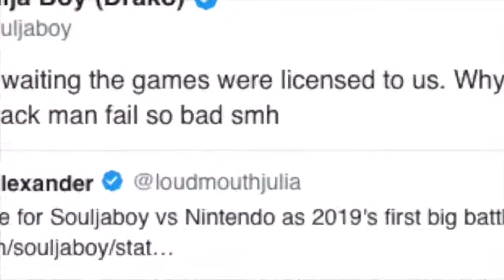Soulja Boy GOES SICKO MODE “DRAKE” 1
Soulja Boy goes off on the breakfast club saying Drake stole his flow.